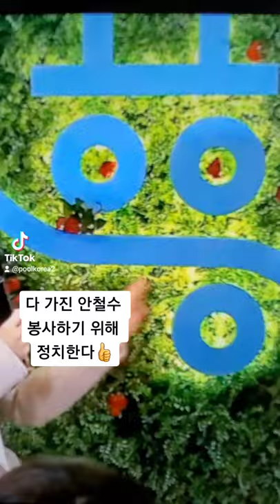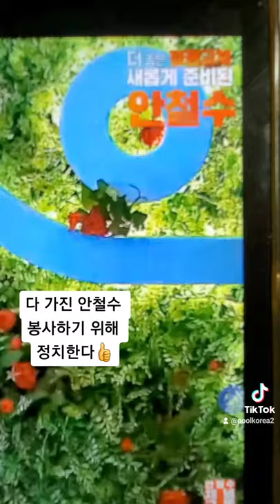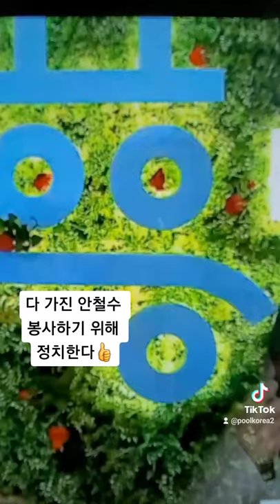세상 💋다 가진 안철수 봉사하기 위해 정치한다❗ Good 👍